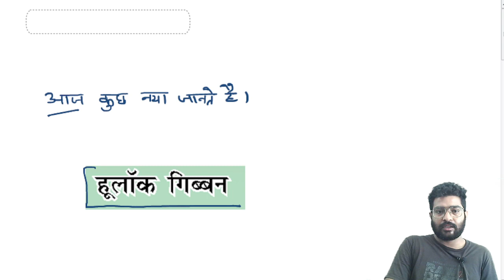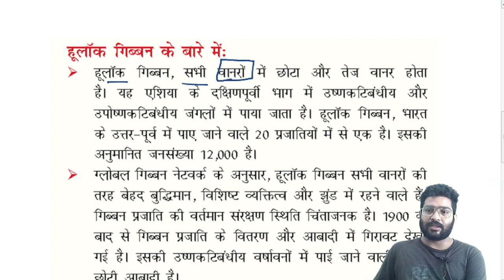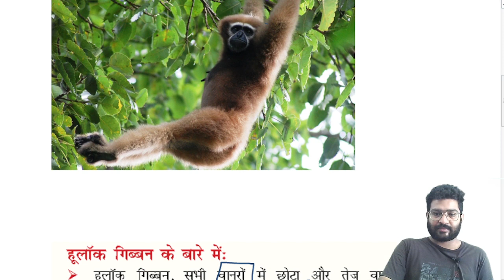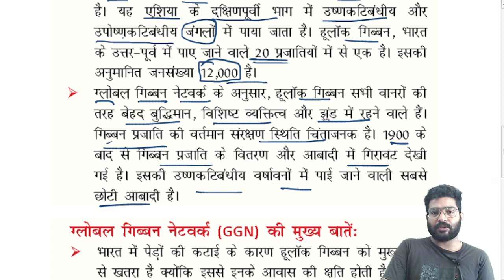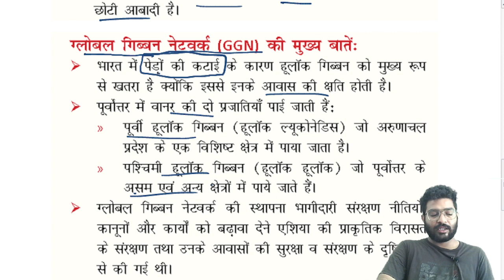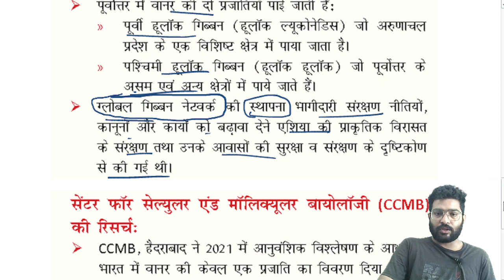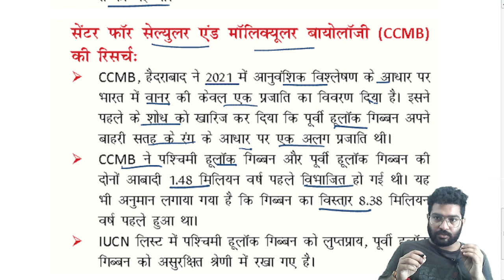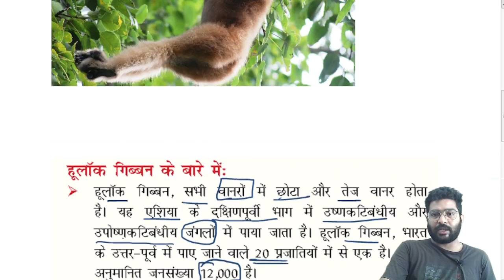आज कुछ नया जानते हैं। गिब्बन । Abhishek yadav।